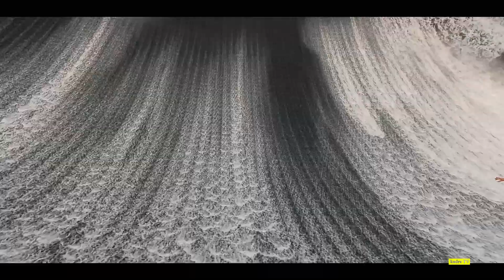Dubai Expo installation bathes visitors in surreal waterfalls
Water Feature Expo 2020 Dubai